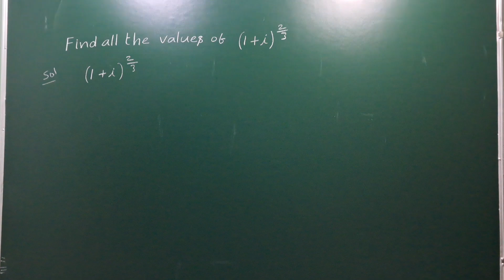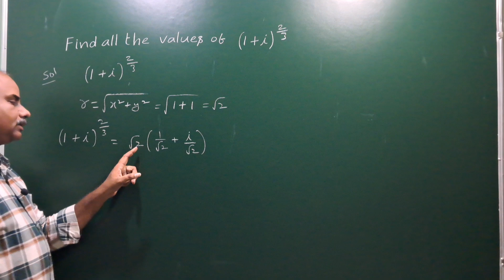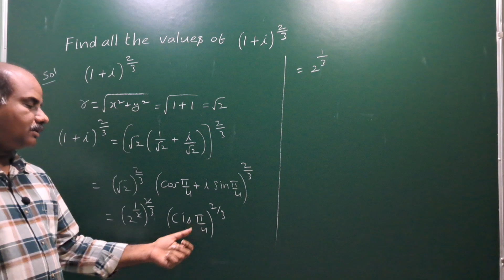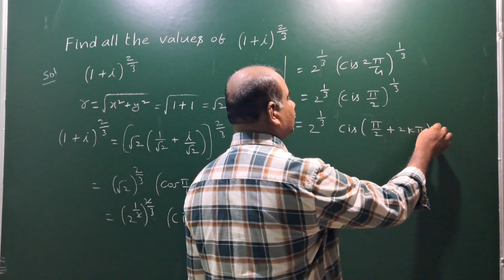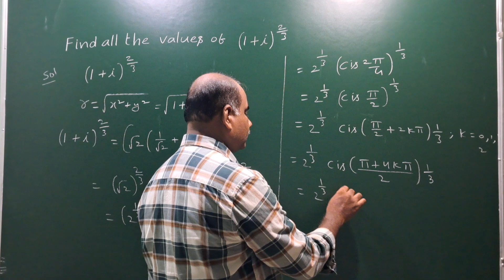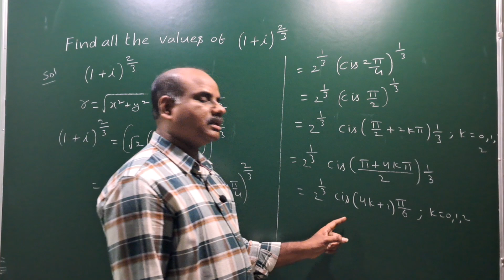Find all the values of (1 + i)⅔